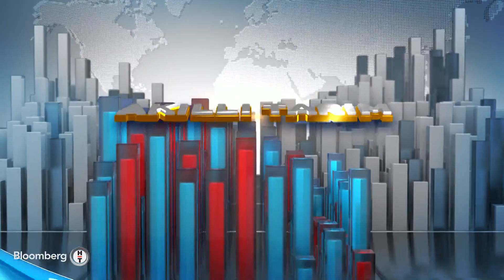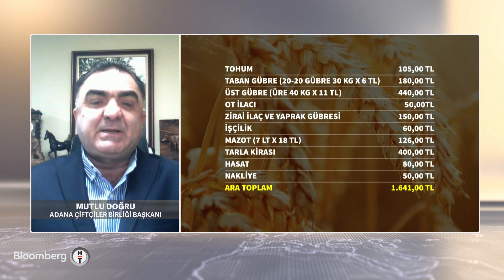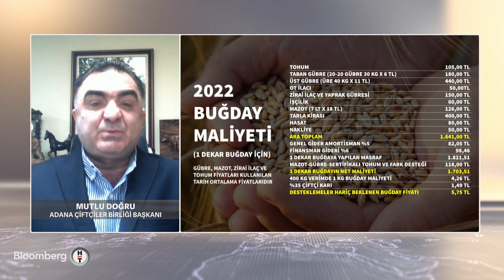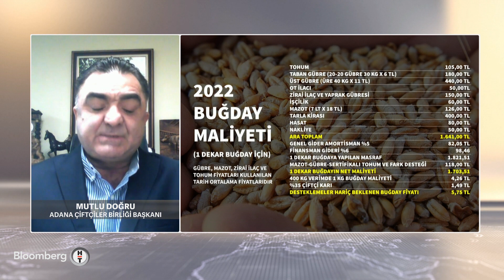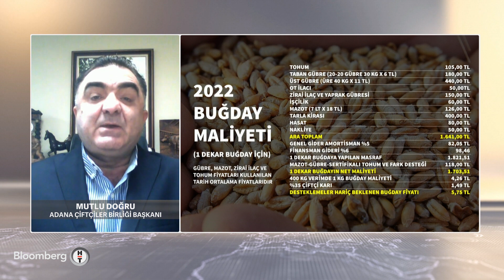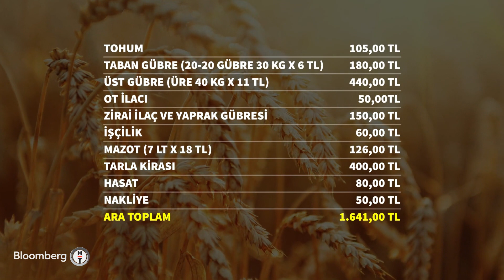Çiftçinin ekmeklik buğday için taban fiyat beklentisi ne? Akıllı Tarım | 17.05.2022